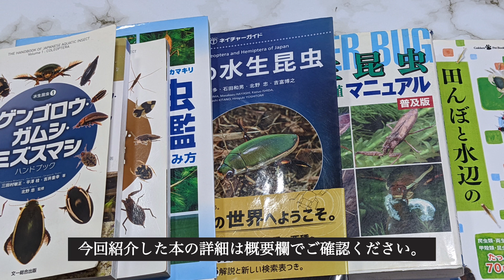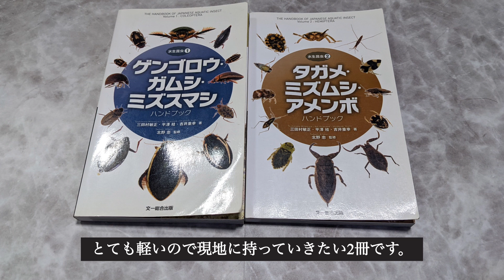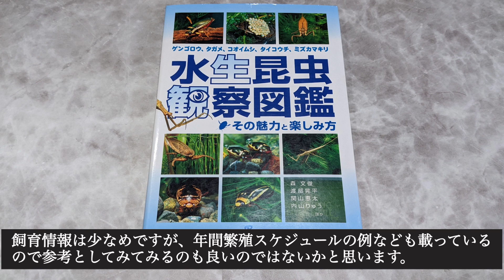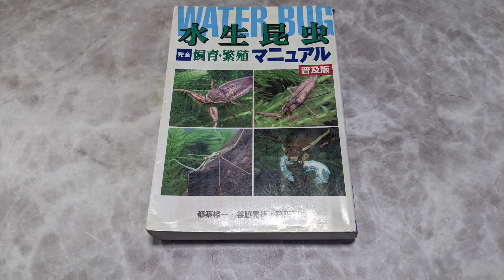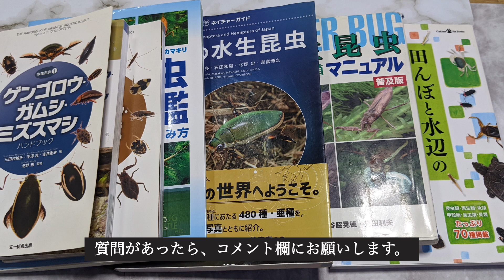オススメの水生昆虫図鑑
私がオススメする水生昆虫の図鑑です。

・水生昆虫①ゲンゴロウ・ガムシ・ミズスマシハンドブック
三田村敏正・平澤桂・吉井重幸・北野忠　（株式会社　文一総合出版）

・水生昆虫②タガメ・ミズムシ・アメンボハンドブック

・ネイチャーガイド日本の水生昆虫
中島淳・林成多・石田和男・北野忠・吉富博之　（株式会社　文一総合出版）

・ゲンゴロウ、タガメ、コオイムシ、タイコウチ、ミズカマキリ水生昆虫観察図鑑その魅力と楽しみ方
森文俊・渡部晃平・関山恵太・内山りゅう・石神安弘・老田宜史・中村眞一　（株式会社　ピーシーズ）

・水生昆虫完全飼育マニュアル
都築裕一・谷脇晃徳・猪田利夫　（株式会社　データハウス）

・田んぼと水辺の生き物はじめての飼育と採集
松沢陽士　（株式会社　学研マーケティング）

【使用音源】
VLLOアプリ：Stupid adventure

▷Instagramはこちらです。